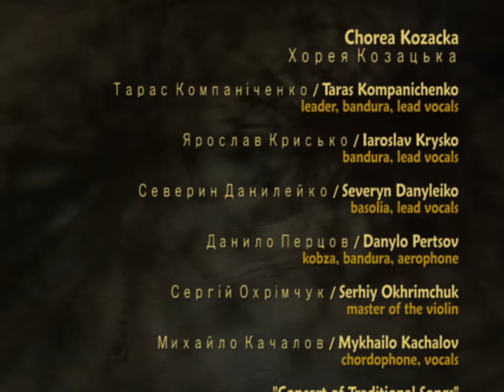Ukrainian song - Chorea Kozacka LIVE 1, A Prayer / Хорея Козацька, Молитва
"A prayer" / Молитва
by Chorea Kozacka / Хорея Козацька

ABOUT THE SONG / ПРО ПІСНЮ

Musicians / Музиканти:

leader, bandura, lead vocals
Iaroslav Krysko / Ярослав Криськоbandura
bandura, lead vocals
Severyn Danyleiko / Северин Данилейко
basolia, lead vocals
Danylo Pertsov / Данило Перцов
kobza, bandura, aerophone
Serhiy Okhrimchuk / Сергій Охрімчук
master of the violin
Mykhailo Kachalov / Михайло Качалов
vielle, vocals

"Concert of Traditional Songs" (Polish: Koncert pieśni tradycyjnych)

The Ukrainian ensemble Chorea Kozacka or the Cossack Choreia was founded in 2005 in Kiev by Taras Kompanichenko. He has also become the leader of the ensemble. Chorea Kozacka plays early Ukrainian and Ruthenian music, reconstructing old songs from the late Middle Ages and the Rennaissance and Baroque periods.

Their source of inspiration and information are manuscripts and old prints. One such precious book, the "Chorea Kozacky” found in 1640 in musical archives of Bratislava,  Slovakia, has become the source of the ensemble's name.

Chorea Kozacka calls its concerts musical journeys through the land of the ancestors. The ensemble is well know in its native Ukraine, it has also toured Poland, Switzerland and Germany.

In this particular concert in Warsaw, two other ensembles specialising in the Ukrainian tradition performed with and without Chorea Kozacka. These were:
the Kapela Serhija Ochrimczuka or the Traditional Band Of Serhiy Okhrimchuk from Kiev and
the Polish teenage group Krajka (please read: /krayka/) from the city of Przemyśl.

THE LEADER

The leader, Taras Kompanichenko, is a painter and art historian turned musician. He plays the kobza, bandura and lute and does musicological research. He was also actively involved in the Orange Revolution of 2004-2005 and the Euromaidan Uprising of 2013–2014 in the Ukraine.

LINKS / ПОСИЛАННЯ

(in Polish)

Copyright:
Ivonna Nowicka